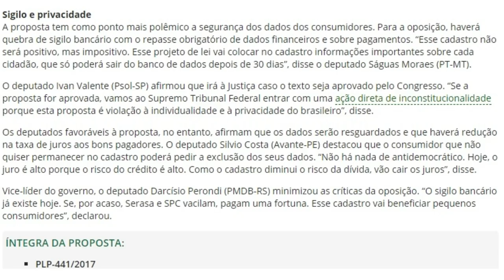💳CADASTRO POSITIVO, SERÁ AUTOMÁTICO🤔? ESCLARECENDO O ASSUNTO🔴